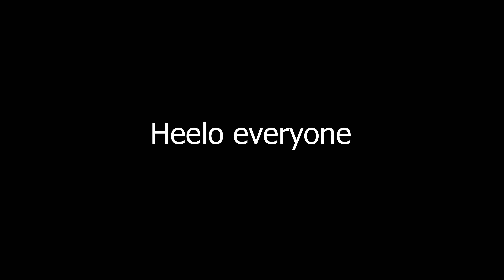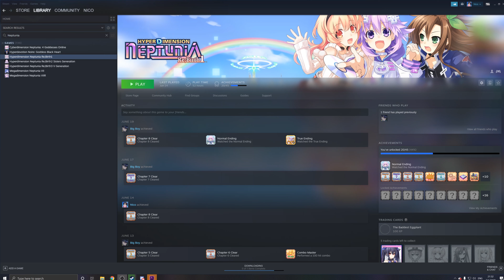Neptunia Crack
henlo everyone, it's been a while
i've been quite busy as of late so i haven't had time to make more videos
it may be that way for a bit, but i hope i can upload more frequently!

anyhoo, enjoy this neptunia crack